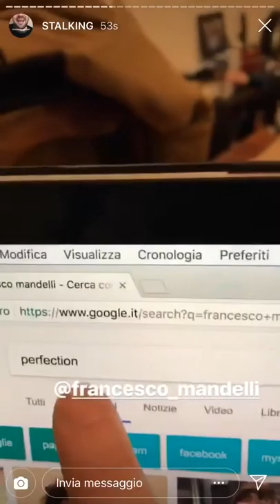Frank Matano stalkera Francesco Mandelli con Diana Del Bufalo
Frank Matano in un nuovo video che stalkera Francesco Mandelli con Diana DelBufalo